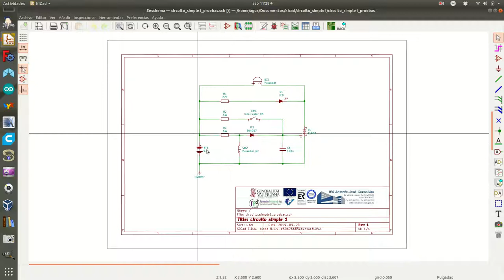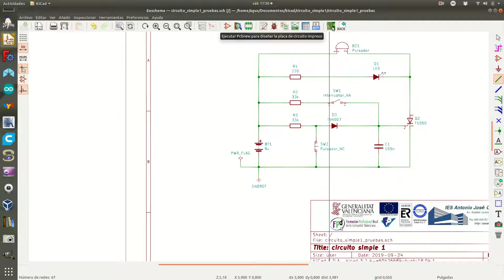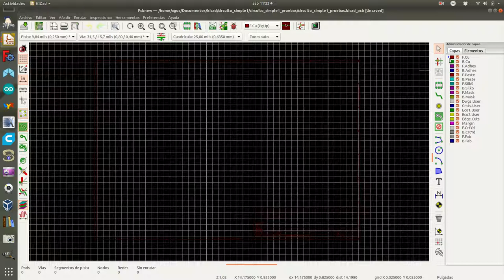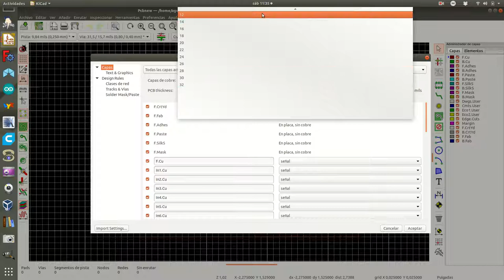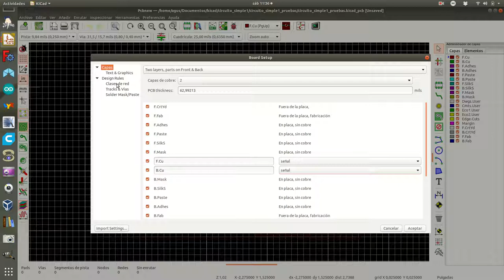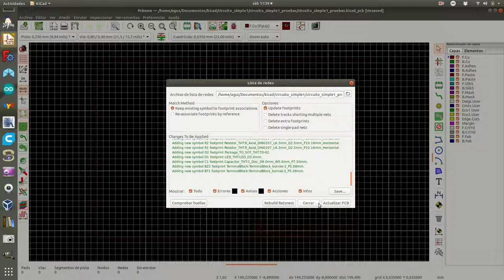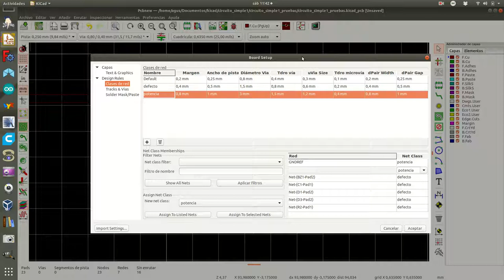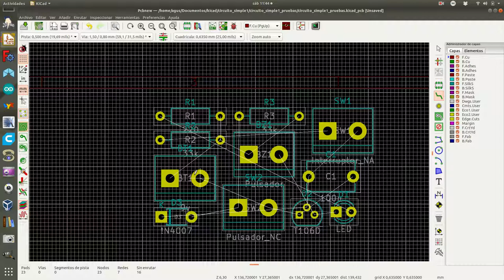pcbnew1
Configuración básica de pcbnew antes de iniciar el diseño de una placa de circuito impreso.